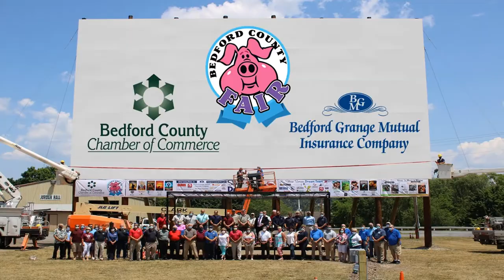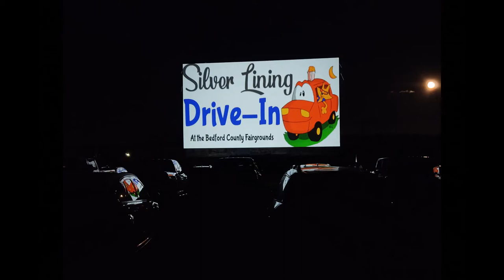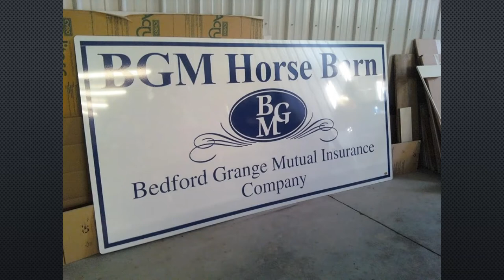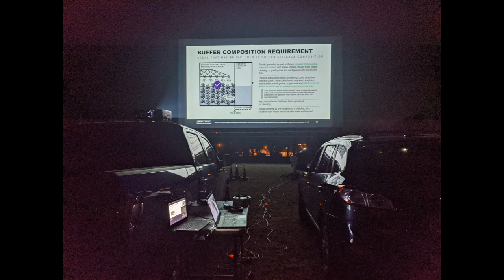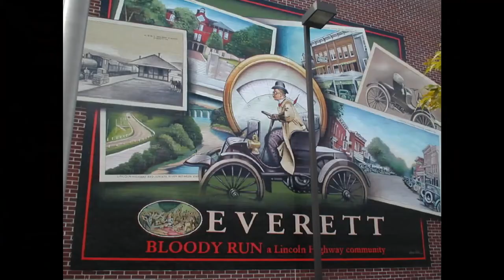The Vibe 4 23 2021 Toy Story PPD and BGM Interview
Today on the Vibe, we talk to Rick Barefoot about the support that Bedford Grange Mutual Insurance Company has shown to the Silver Lining Drive-In, Bedford County Fair and more.  Plus... an update on the rescheduled showing of Toy Story at the Silver Lining Drive-In due to Saturday's forecast of rain.